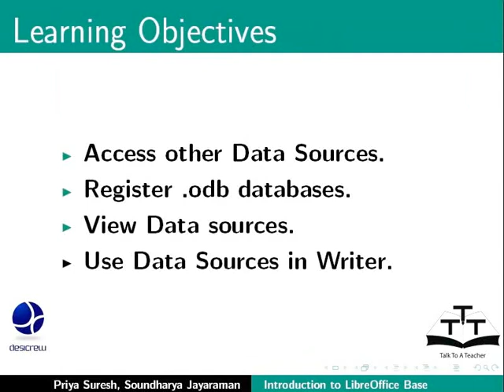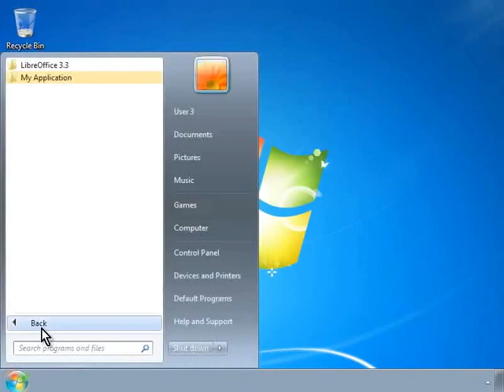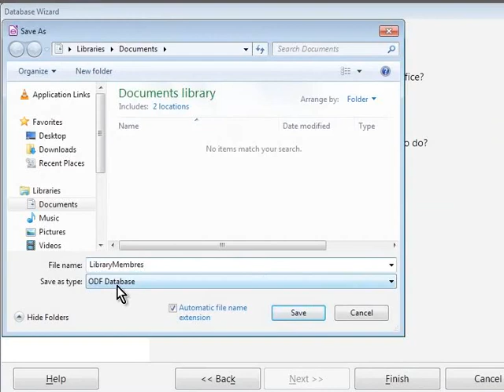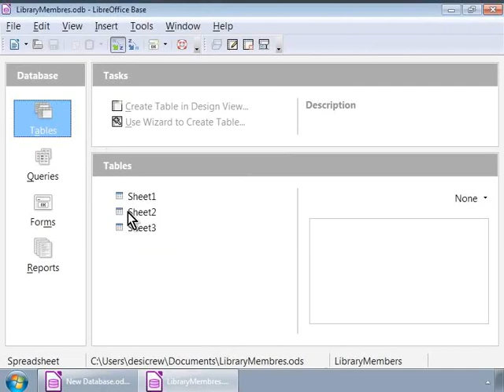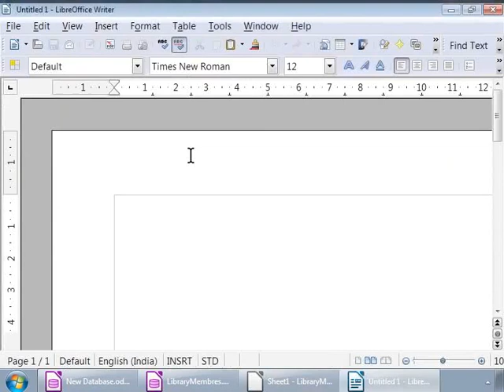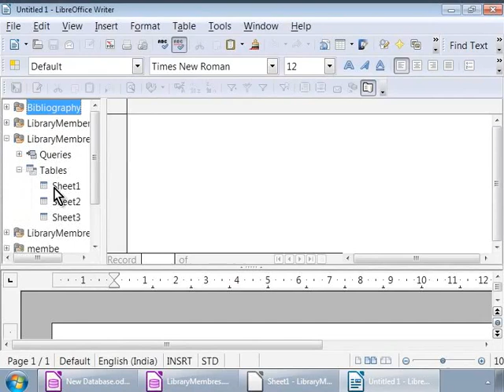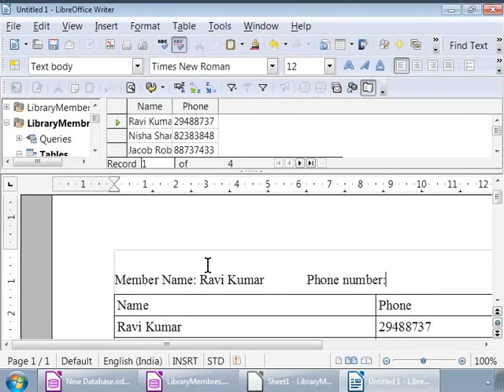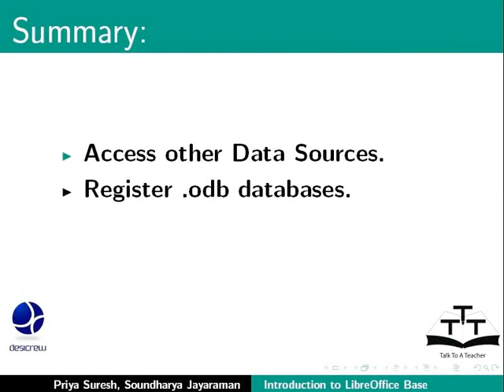Access data sources - Urdu